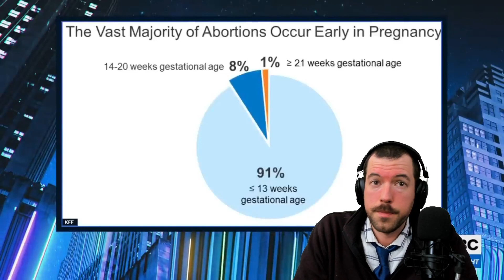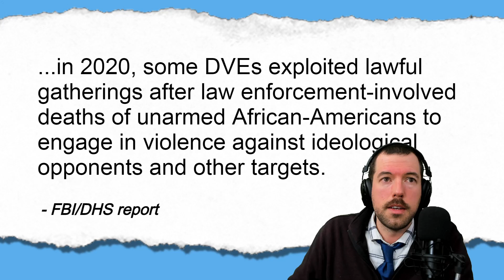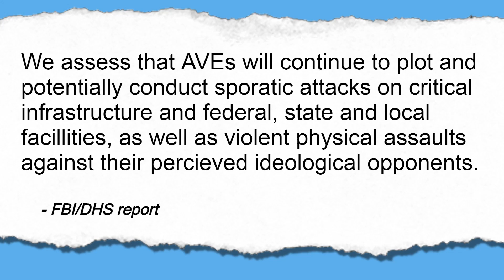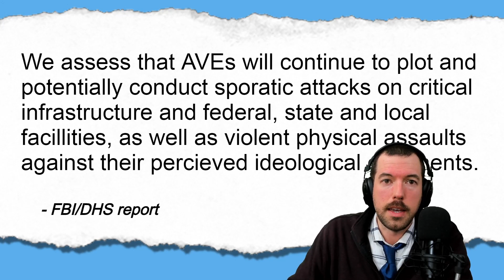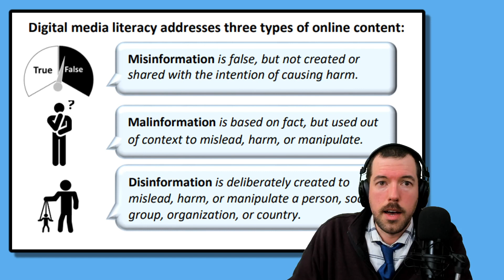Wagner on GOP's performative lawmaking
When a political party plays pretend instead of dealing with real issues, this is the kind of legislation it inevitably begins to produce.

Next up: Outlawing star-belly Sneetches!

Jokes aside, this is also what makes domestic terrorists. Oof, that took a turn. This is What You Can Do!

*Show notes*